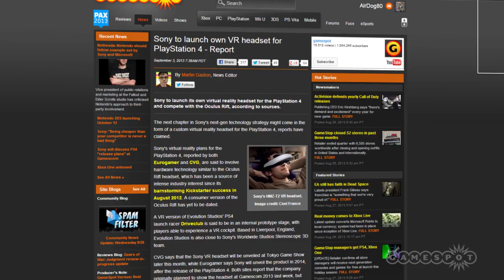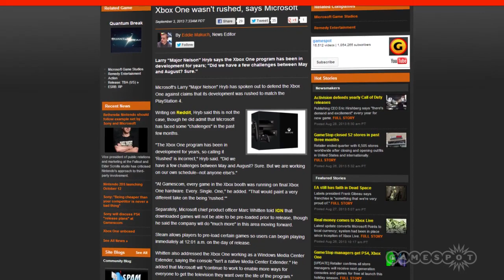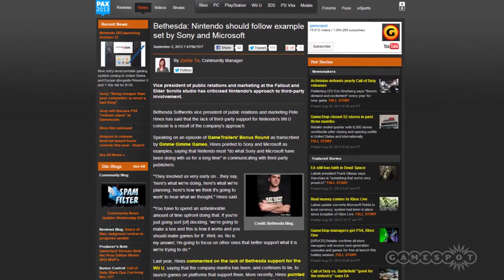GS Daily News: Sony VR Headset, Xbox One on Time, plus Bethesda!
In this edition of GameSpot News, Sony's building a VR Headset, Ryse  built for pleasure, Xbox One is built right on schedule, and Bethesda tears down some of their good will with Nintendo.

Today's stories:
Sony VR Support: